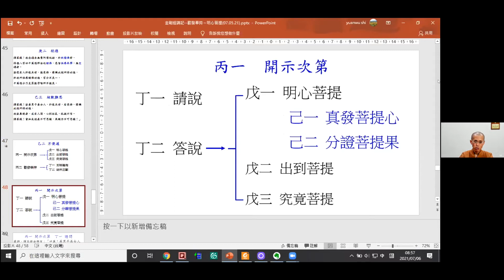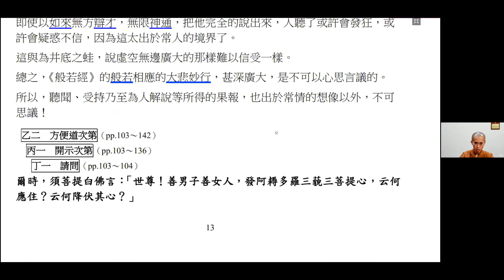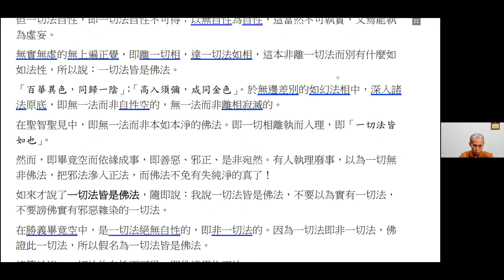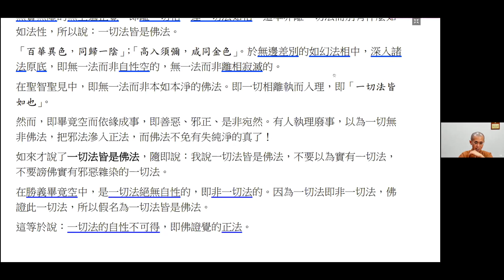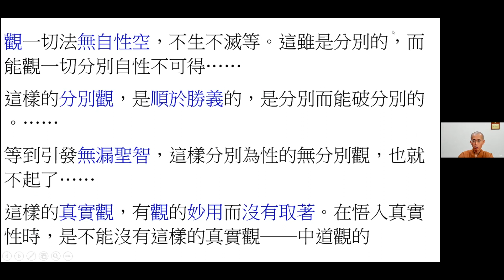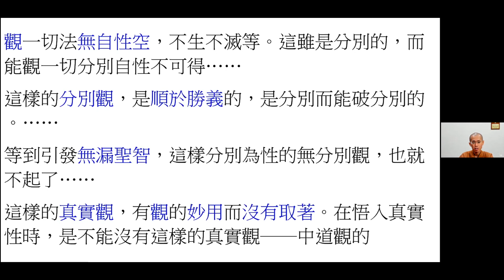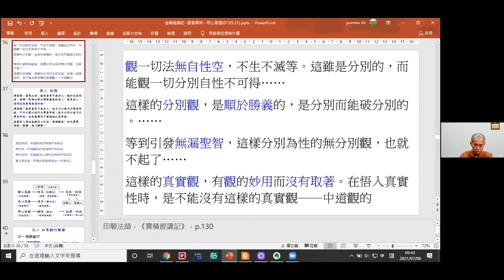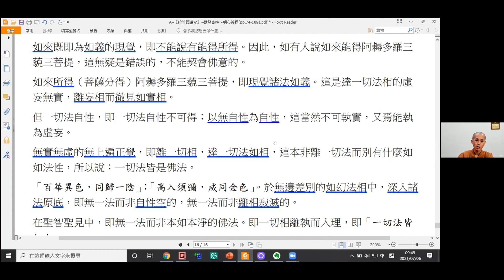2021-07-05 圓悟法師 《金剛般若波羅蜜經》4 正釋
印順基金會 2021夏季佛法度假
《般若經講記》